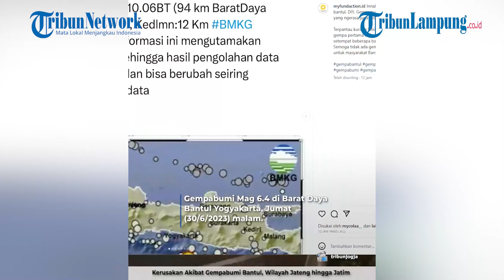Kerusakan Akibat Gempabumi Bantul, Wilayah Jateng hingga Jatim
- Badan Nasional Penanggulangan Bencana (BNPB) merilis data terbaru dampak yang diakibatkan Gempabumi Mag 6.4 di Barat Daya Bantul Yogyakarta, Jumat (30/6/2023) malam.
BNPB mencatat satu warga Kabupaten Bantul, Daerah Istimewa Yogyakarta (DIY) meninggal dunia akibat Gempabumi.
Data itu dirilis BNPB pada pukul 23.00 WIB.
Berdasarkan informasi terkini, 1 warga meninggal dunia dan 1 lainnya luka ringan di Kabupaten Bantul.
Sedangkan di Kabupaten Tegal, Provinsi Jateng, 1 warganya luka ringan.
BPBD Kabupaten Kebumen di Jawa Tengah melaporkan 11 KK warganya terdampak, 1 KK (2 jiwa) di antaranya mengungsi.
Sedangkakan di Kabupaten Purbalingga 4 KK (15 jiwa) terdampak.
Petugas BPBD setempat masih melakukan pendataan dan penanganan darurat di lapangan.
Sementara itu, total rumah rusak sebanyak 93 unit dengan tingkat ringan hingga sedang.
Petugas masih terus mendata jumlah rumah terdampak, baik di wilayah DIY, Jateng dan Jatim.
Rincian rumah rusak di beberapa wilayah, sebagai berikut.
Sebaran di Provinsi Jateng, yaitu di Kabupaten Kebumen, rumah rusak ringan 8 unit dan rusak sedang 2 unit.
Kabupaten Magelang dan Tegal, rumah rusak masing-masing sebanyak 1 unit.
Sedangkan di Kabupaten Purbalingga tercatat rumah rusak 4 unit.
Sebaran di Provinsi Jatim, sementara teridentifikasi di Kabupaten Pacitan dengan total rumah rusak sebanyak 28 unit.
Di wilayah DIY, BPBD mencatat rumah rusak 30 unit di Kabupaten Bantul dan 19 di Kabupaten Gunung Kidul.
Selain tempat tinggal, dampak gempa juga menyasar fasilitas umum seperti tempat ibadah, sekolah, pemerintah, kesehatan maupun jaringan listrik.